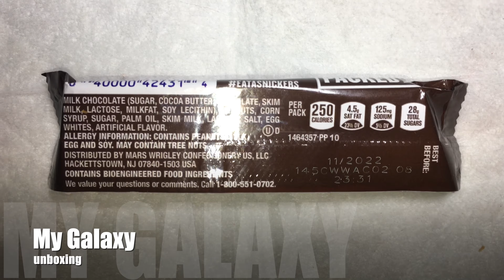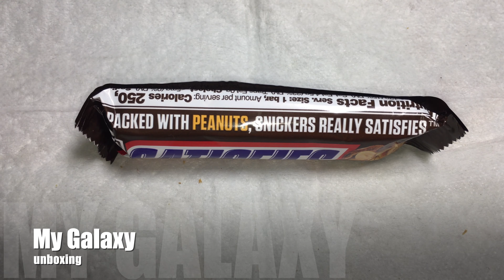UNBOXING SNICKERS SATISFIES CHOCOLATE.